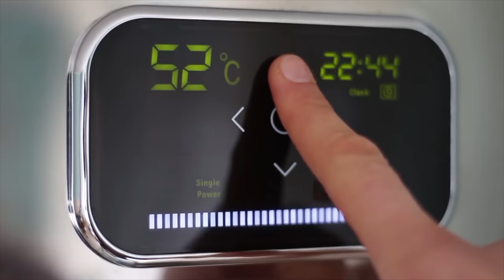How to learn Fast - Jim Kwik - 2018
Imagine being able to learn fast. learn anthing you want. Jim kwik shares the secrets here.

What would you learn if you could learn it in half the time? Another language? How to start a business? Luckily, Jim Kwik is about to show you how to tap into your speed learning superpowers. Join Jim Kwik in his free masterclass

We’ve been taught a giant lie — we’ve been taught that our learning is limited and fixed.

Want to know the REAL truth?

Learning is absolutely LIMITLESS. You can learn as much as you want, about whatever you want, and, yes, as FAST as you want.

In this quick video, learning and memory expert, Jim Kwik, teaches you how to tap into your speed learning superpowers so that you can learn anything in half the time — and make it stick.

He uses the simple, yet witty acronym: FAST

Forget —

Forget what you already know about a subject. Open yourself to learn something new. Start every subject with a beginners mind. Also, forget about what else is going on in the world around you — distraction is not friends with learning. Finally, forget about your limitations; your learning is limitless.

Active —

As Jim Kwik often says, “Learning is not a spectator sport.” We don’t learn through consumption, we learn from creation. Get active while learning.

State —

By state, he means the current mood of your mind and body. Information, when combined with emotion, creates long term memory. You can learn much more by getting excited about what you learning.

Ever notice how you tend to remember the names of people you find attractive much more easily? Hmm…

Teach —

Learn something as if you are going to teach it to someone else. When you teach something, you get to learn it twice.

When you learn faster, you achieve faster. It’s time to start speed learning.